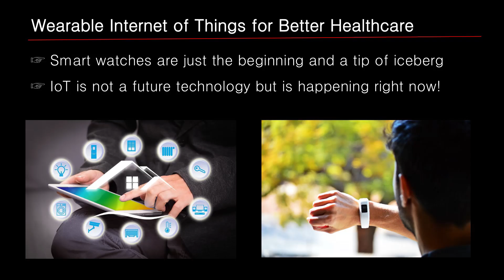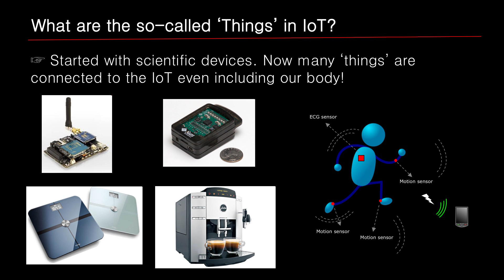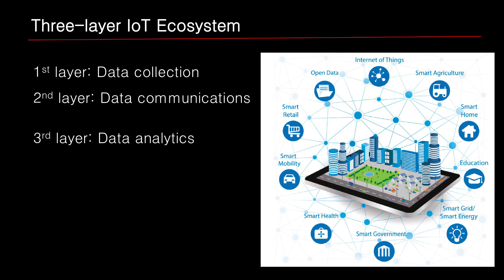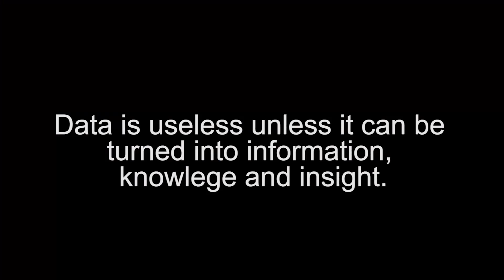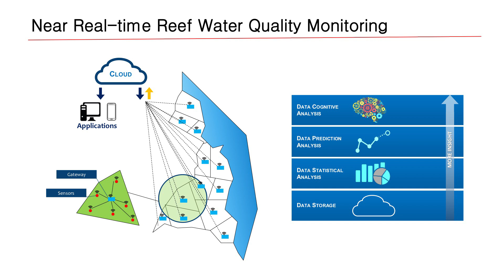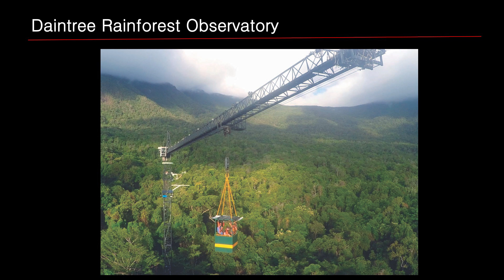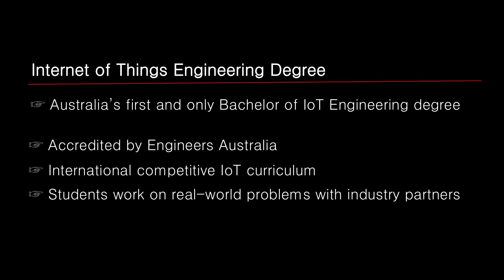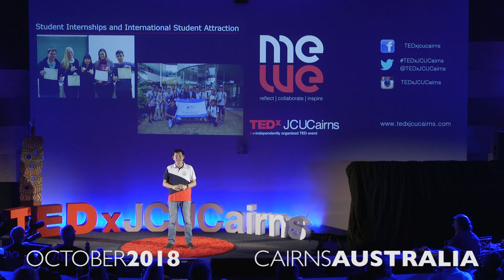Internet of Things is Now and the Future | Wei Xiang | TEDxJCUCairns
Many people are using the Internet of things (IoT) every day and it also has broad applications to help save the environment and improve health. But in order to do so we need a trained work force.  Prof Xiang is the Founding Professor and Head of Discipline of Internet of Things (IoT) Engineering at James Cook University and an elected Fellow of the IET and Engineers Australia. Wei is a well-recognised international leader in IoT and has been awarded several prestigious awards and fellowship titles. This talk was given at a TEDx event using the TED conference format but independently organized by a local community.